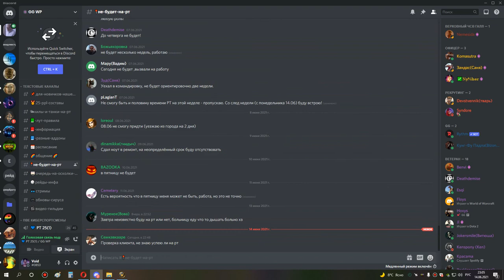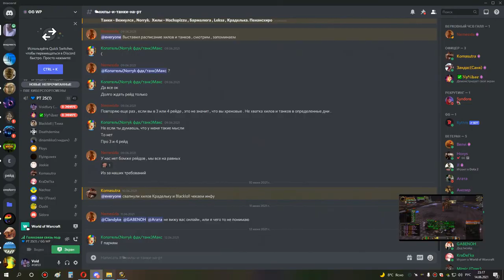1я часть ульда 25 хпал с нуля и ретрик на йоге +1 14 06 21